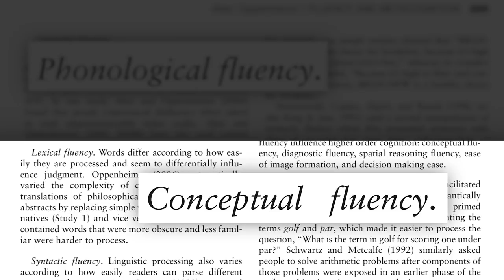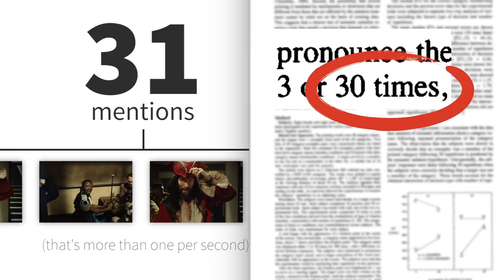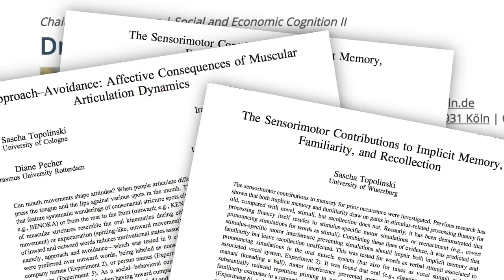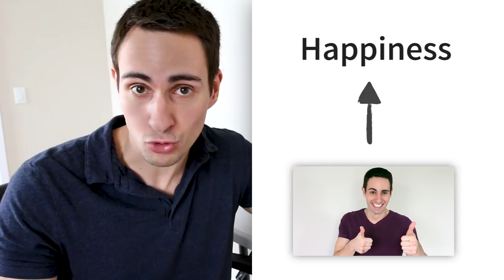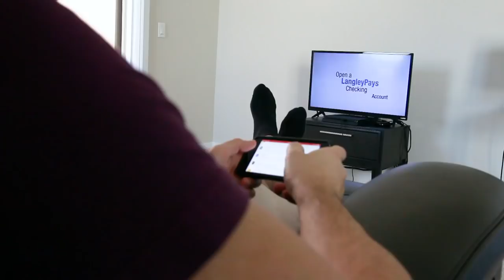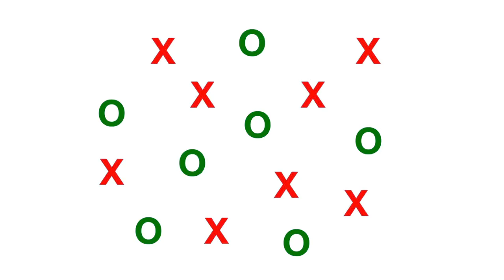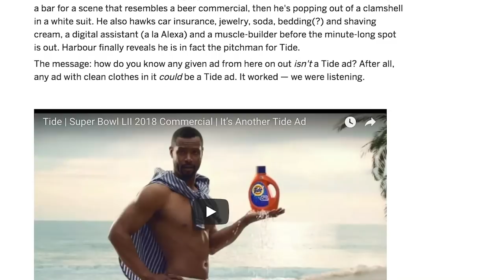The Psychology of Commercials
Marketers use clever (and subtle) tricks to influence your perception in commercials.

My Book

RELEVANT STUDIES

The Invisible Gorilla